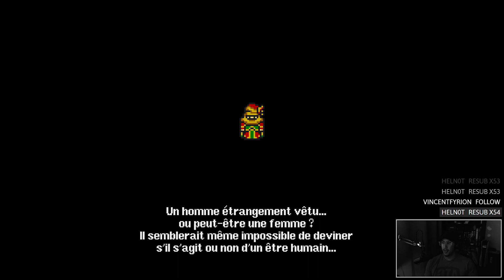POUR LA RAMENÉ ! | FINAL FANTASY VI PIXEL REMASTER | LET'S PLAY FR #16